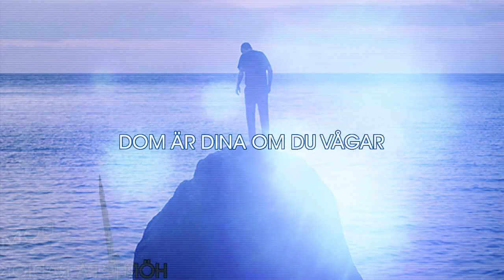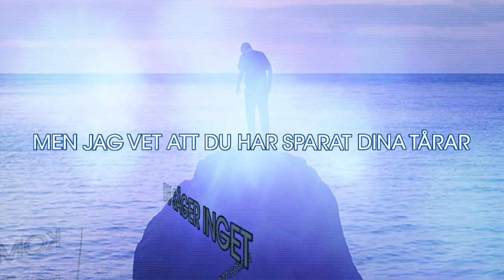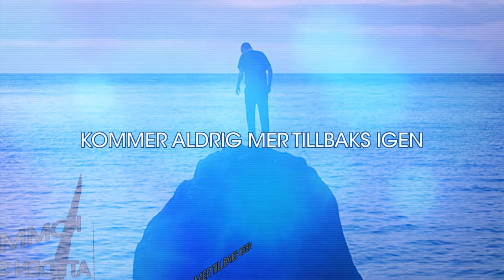Thomas Stenström - Sista sommaren (Lyric video)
Thomas Stenström - Sista sommaren
2022